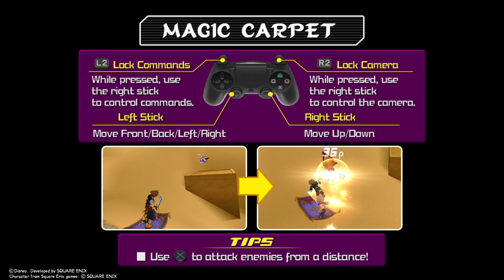KINGDOM HEARTS - HD 1.5+2.5 ReMIX Part 20 - No Commentary